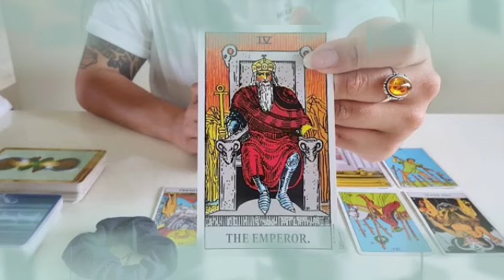برج العقرب ♏ من 7 إلى 14 فبراير 2022 💥 تحولات رهيبة مع قدوم هذا الشخص في طريقك يا عقرب😱